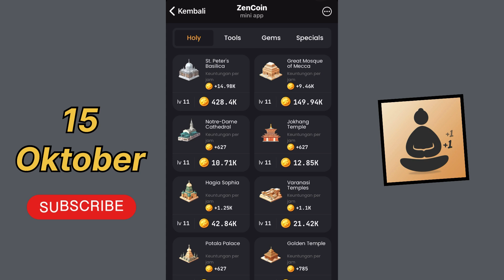ZENCOIN AIRDROP | 15 Oktober Daily Combo ZenCoin ‼️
ZENCOIN AIRDROP | 15 Oktober Daily Combo ZenCoin ‼️ | ZenCoin Daily Combo

Daily combo zencoin 15 oktober
Zencoin combo
Daily combo zencoin
Combo zencoin daily
15 october daily combo zencoin
Daily combo zencoin 15 october
Zencoin daily combo
Zencoin airdrop
Daily combo zencoin hari ini
15 october combo zencoin